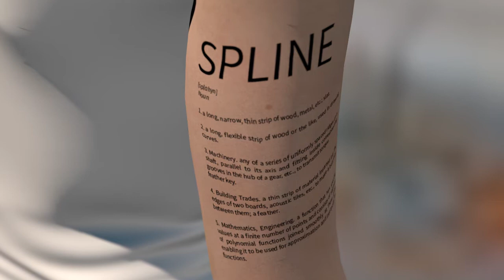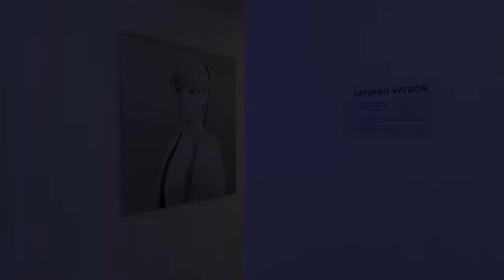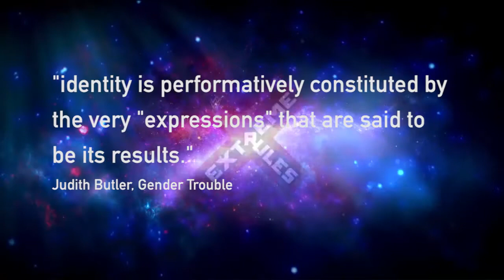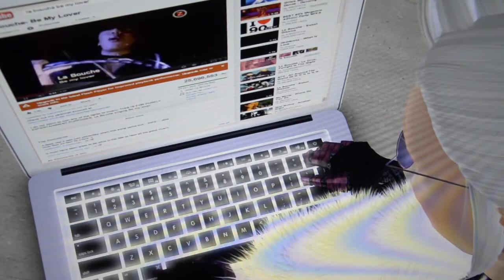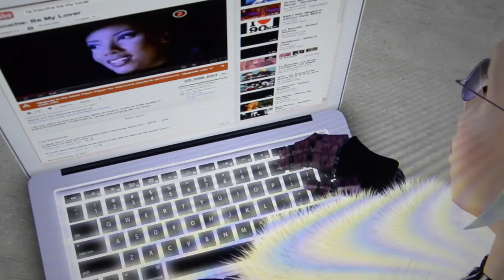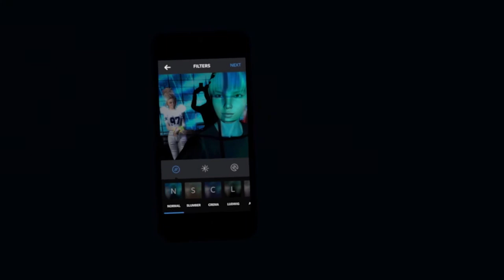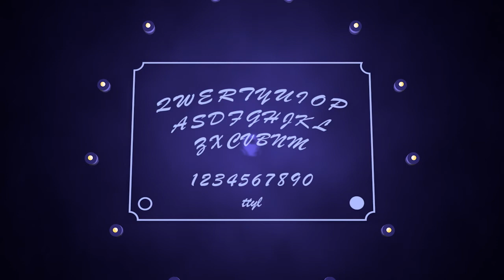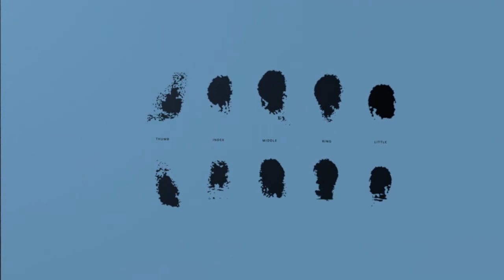Me, myself and my avatar by LaTurbo Avedon, Paradigm Shift Forum, Mapping Festival, May 2017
Talk by artist-avatar LaTurbo Avedon as part of Mapping Festival's first edition of Paradigm Shift Forum curated by Carmen Salas.